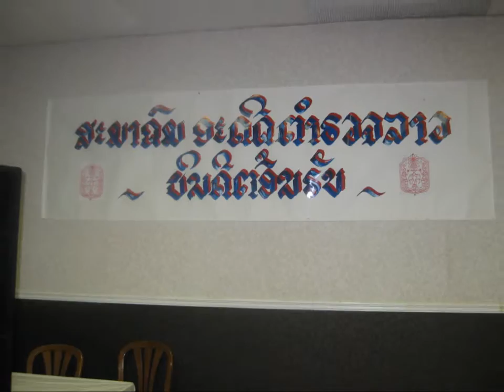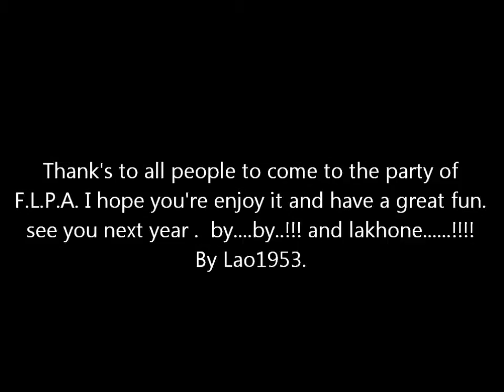Former lao police party # 6-10-27-2012-TN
Former lao police Association party # 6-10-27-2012-TN
4 clips dance 1- lao lamvong ( lao circle dance ), 2- 3 cha (cha cha cha ),
     3- pasalop dance , 4- Kap toum Louangphrabang.